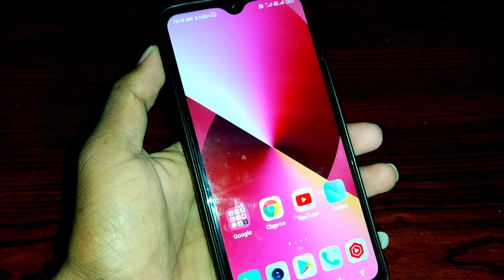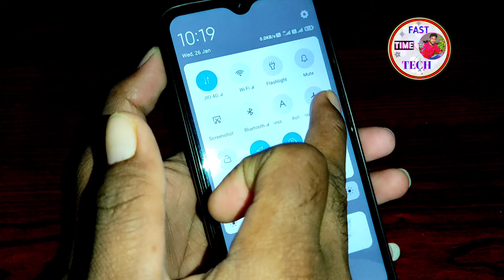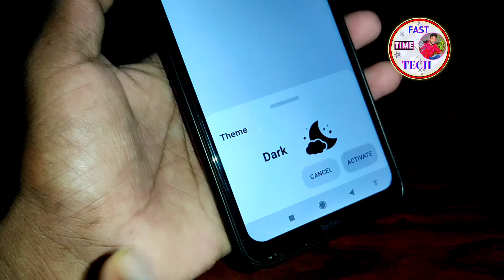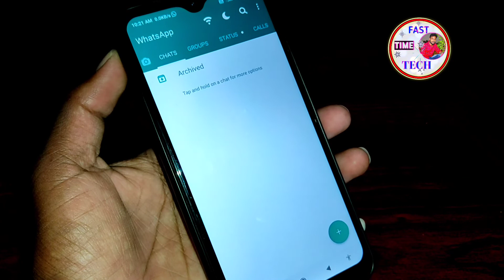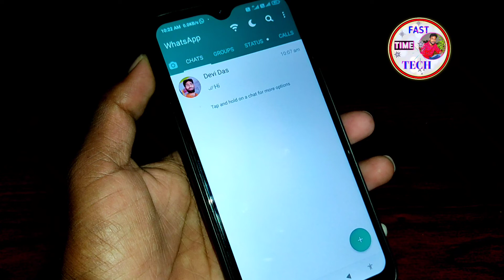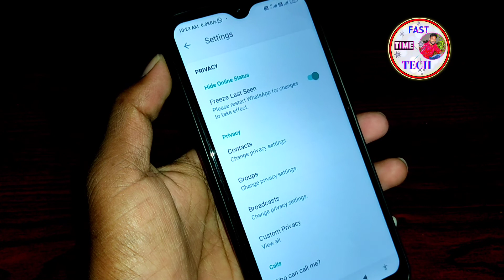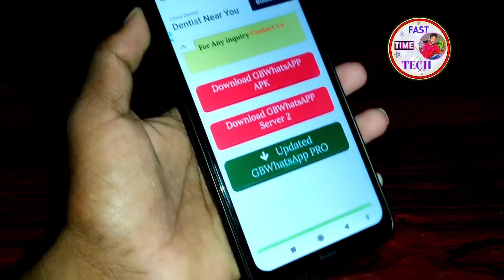gb whatsapp లో మీకు తెలియని 15 hidden Settings | whatsapp 2022 secret tricks Nobody Knows in telugu